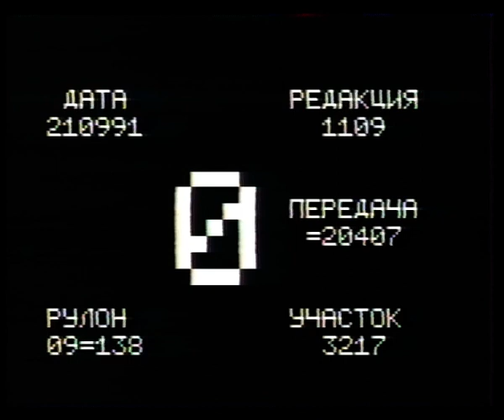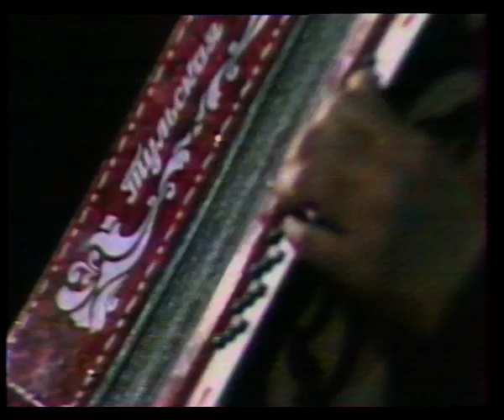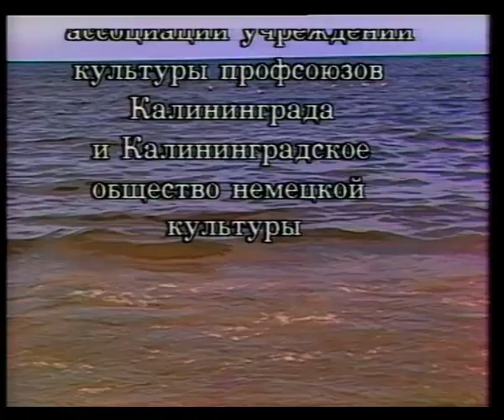Играй, гармонь! | г. Калининград | 1991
Ведущий – Геннадий Заволокин

Банковские карты:

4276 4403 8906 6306 (СБЕР)

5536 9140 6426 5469 (Тинькофф)

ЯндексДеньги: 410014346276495